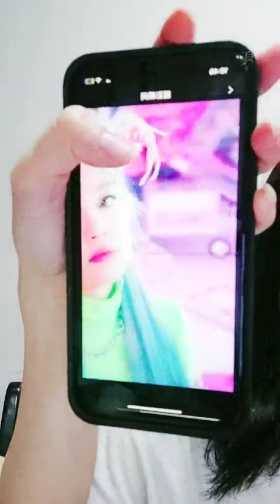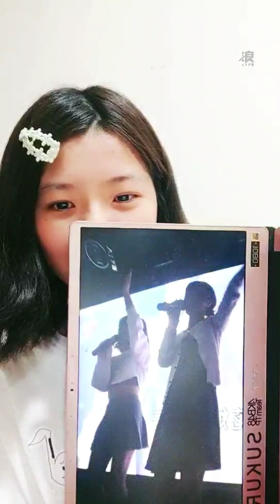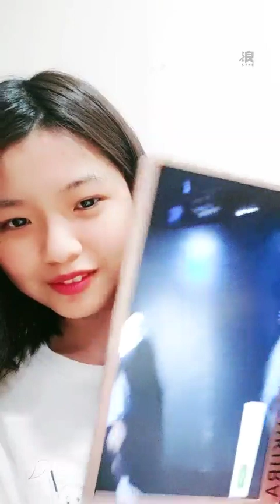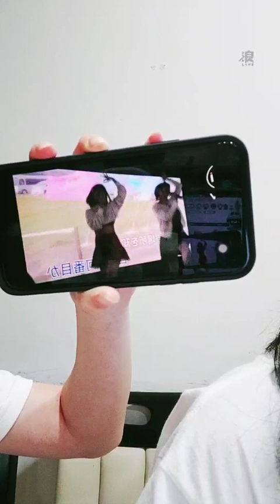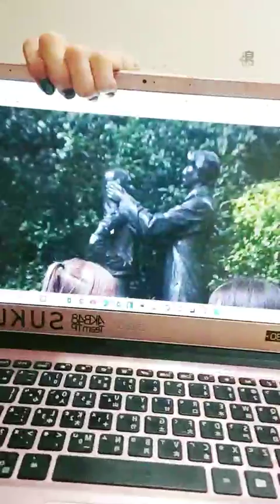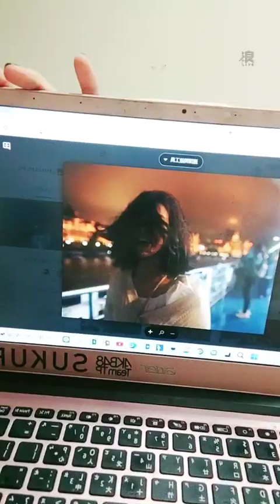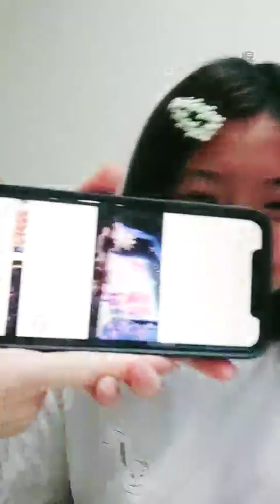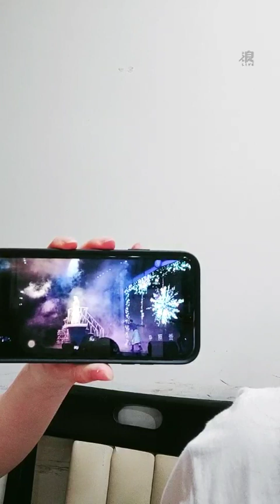230627 21:59 AKB48 Team TP 王逸嘉直播